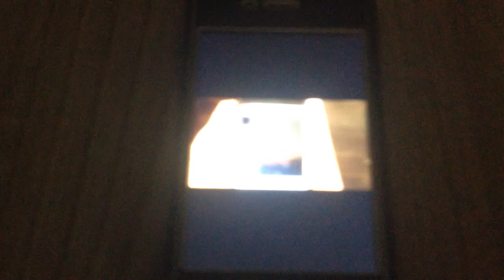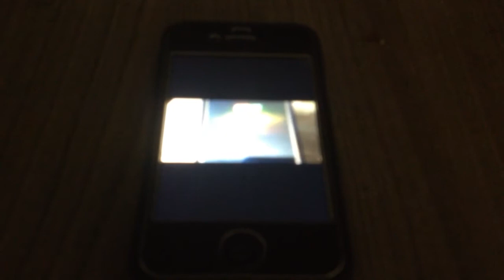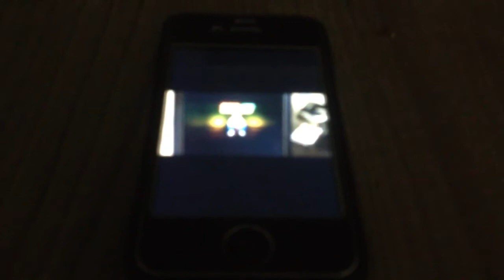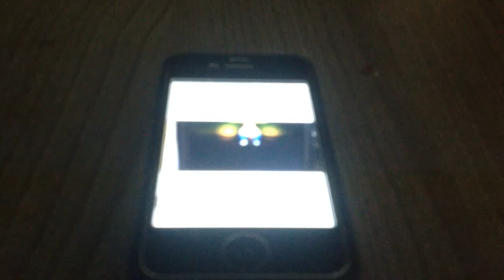"Strive for Life" NayaBingui Riddim feat CarlitiLion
BMEProd